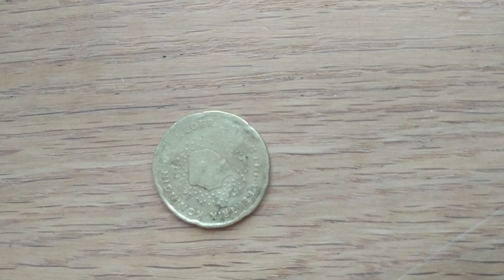Trouvaille du jour